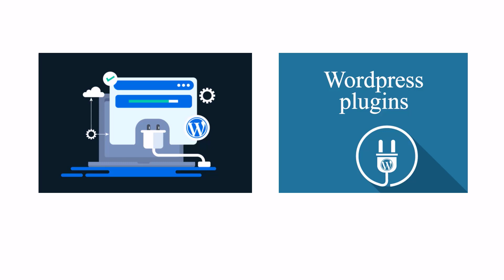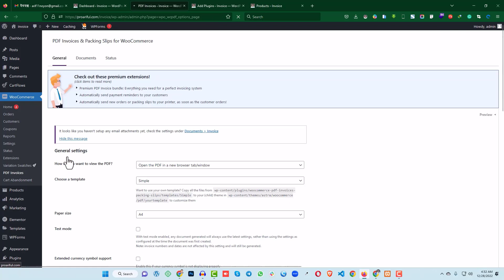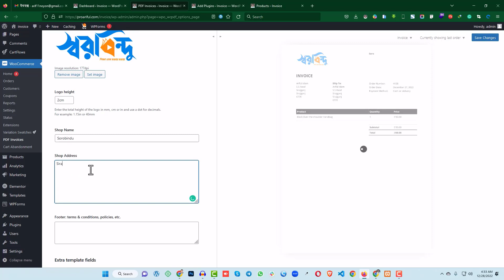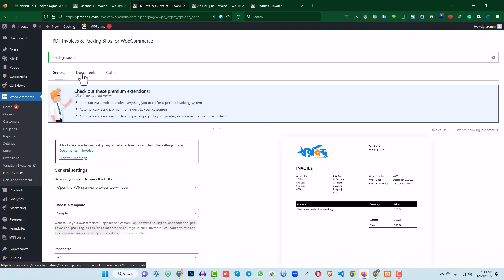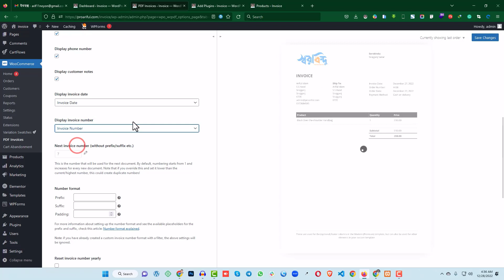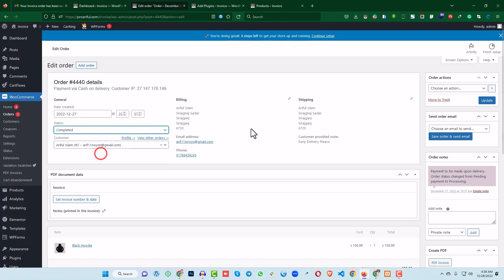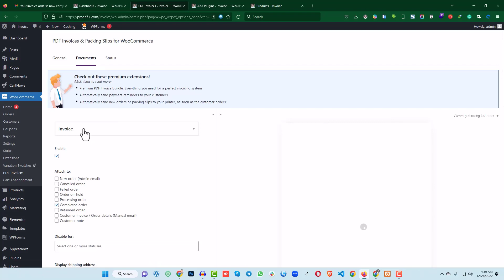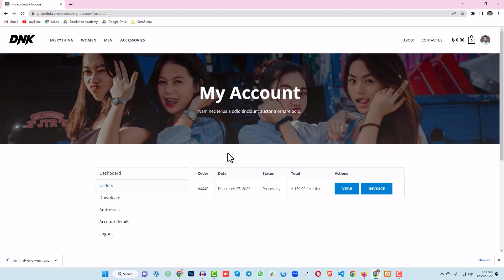How To Generate Order Invoice On Ecommerce Website | Wordpress Bangla Tutorial | Ariful Islam Noyon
ধন্যবাদ।